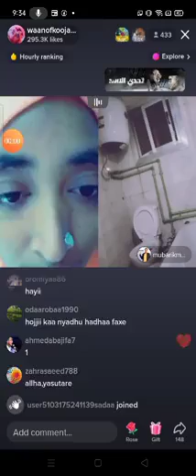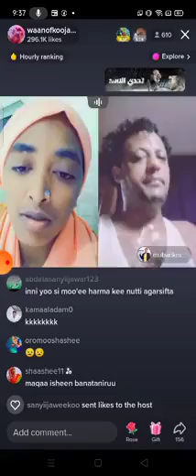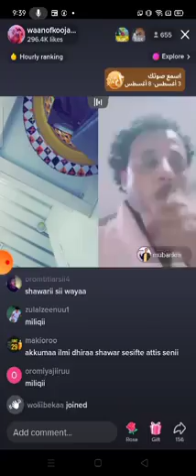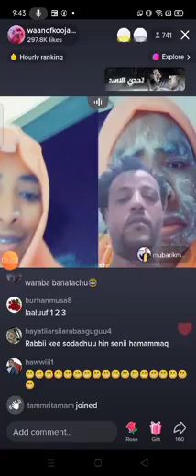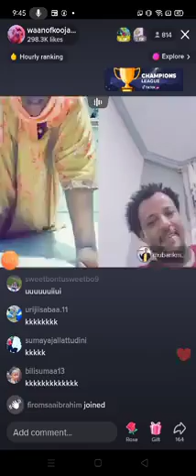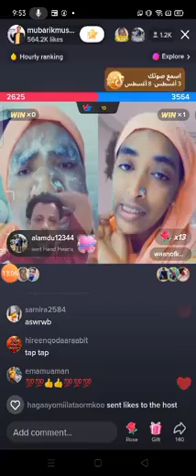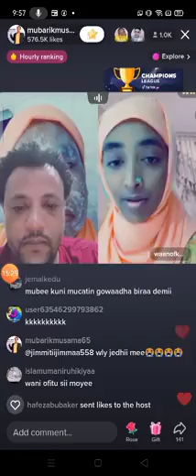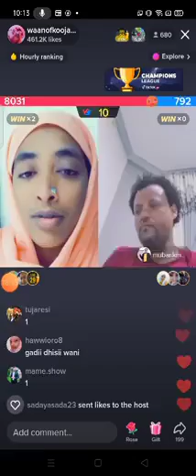durbummaa Waan ofii Mubarak museum osoo fudhatu kameran kiyyaa qabe 📸.😁😁tiktok_challenge#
yeroo online durbummaa fudhatani irraa geene jiraa 🥱 Mubarak museum Waan offii irraa osoo durbummaa fuudhatuu qabamtee.